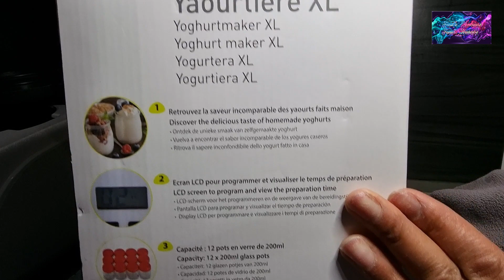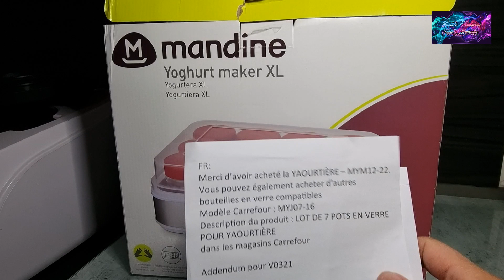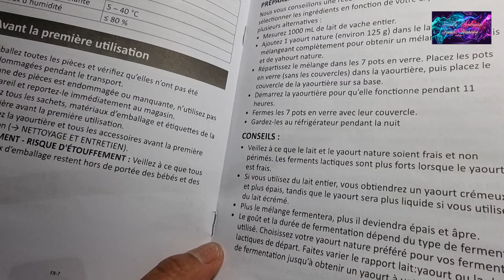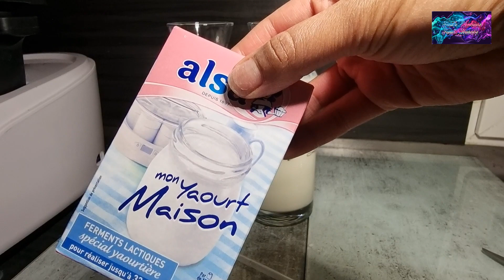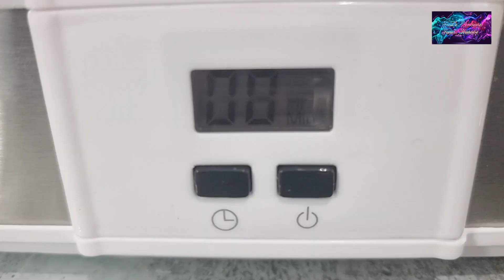Unboxing Yaourtière Mandine de Carrefour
🌟🌟🌟 Rejoignez nous 🌟🌟🌟

mon insta: famillenombreusefamilleheureus (il n'y avait pas assez de caractère pour mettre le e à la fin😉)

Notre boutique de personnalisation: